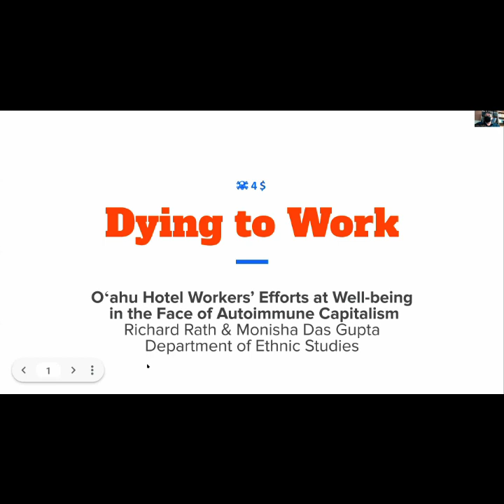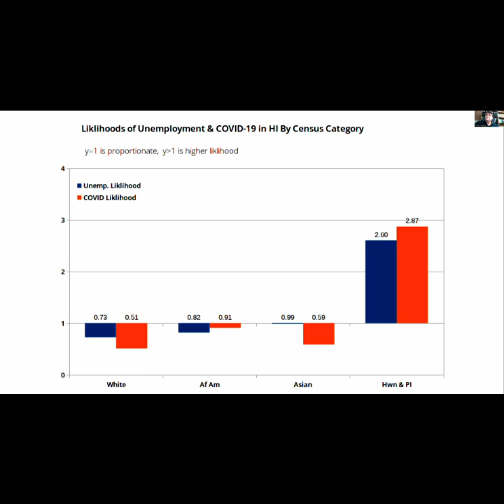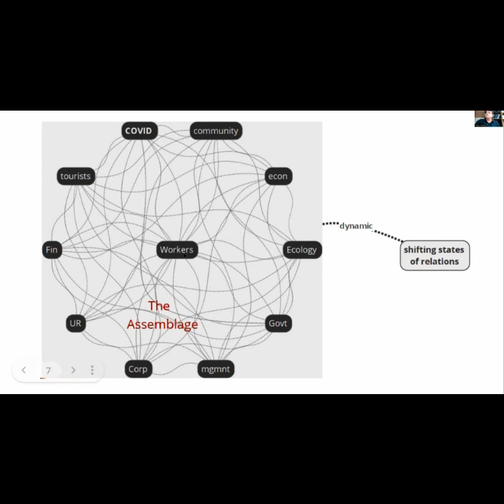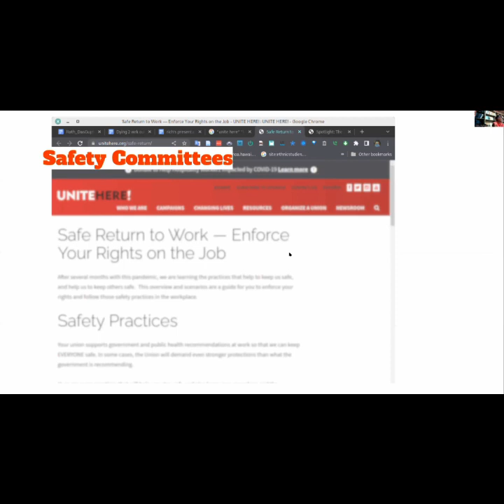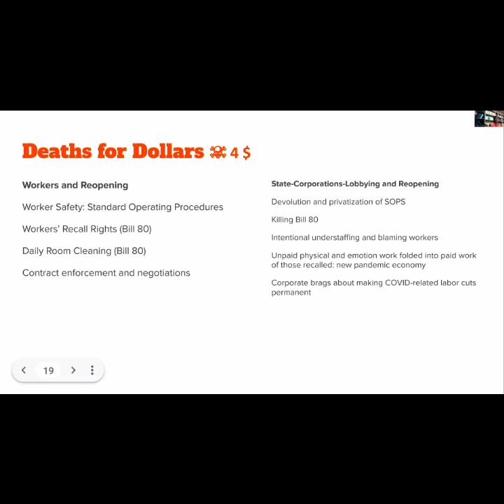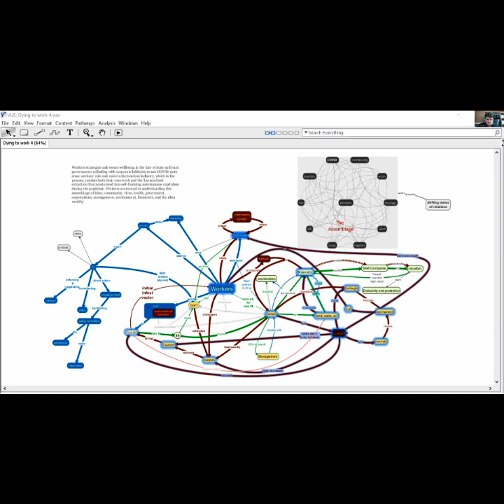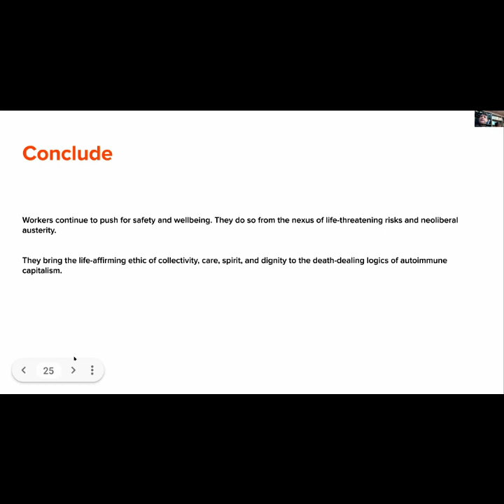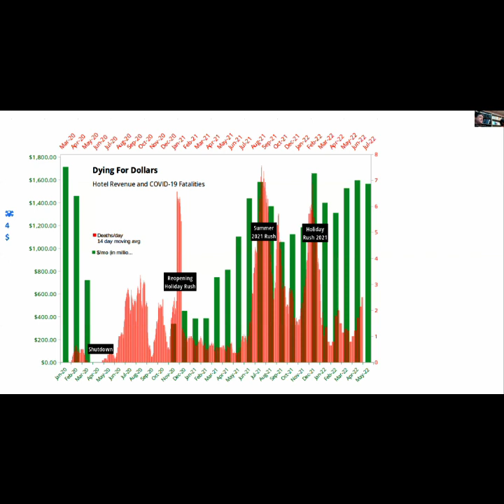Dying to Work: Oʻahu Hotel Workers’ Efforts at Well-being in the Face of Autoimmune Capitalism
Sept. 27 2022, a talk by Richard Rath and Monisha Das Gupta.

This presentation examines the deadly rush to reopen tourism in Hawaiʻi during the COVID-19 pandemic from the perspective of workers in the hospitality industry. We foreground the radical care enacted by the members of the hotel workers’ union, UNITE HERE! Local 5. The organizers produced expert knowledge about pandemic-conscious public health-oriented workplace safety measures. State and industry actors’ systematic exclusion of this expert knowledge from plans to reopen tourism, and their appropriation of the carework on reopening endangered the very workers central to its operation. Using a biological metaphor, we call this autophagy "autoimmune capitalism," a new phase thrown into stark relief by the pandemic. As hotels become financial instruments, corporate, state, and lobbying sectors no longer recognize the workers as integral to profit-generation in capitalism.

To find out more, our article "Dying to Work: Oʻahu Hotel Workers’ Efforts at Well-being in the Face of Autoimmune Capitalism" was just published as part of a special issue on Immunocapitalism and Capitalist Immunities of the Anthropology of Work Review (43:2